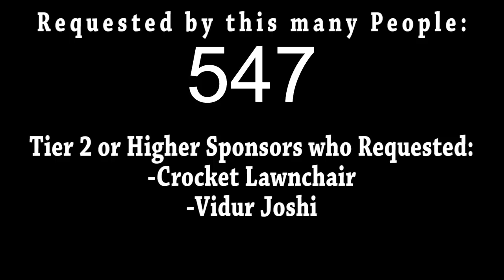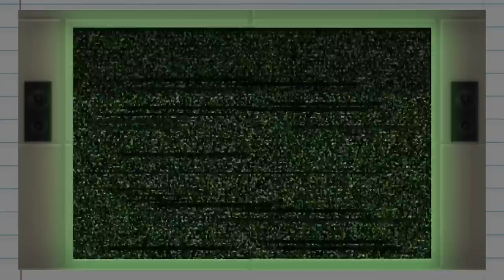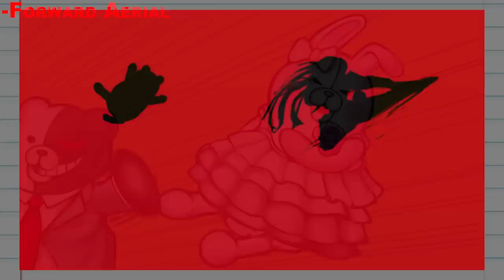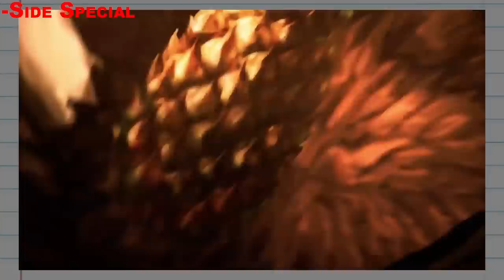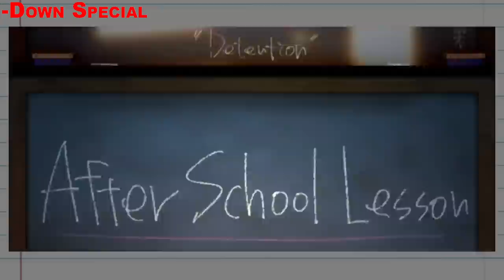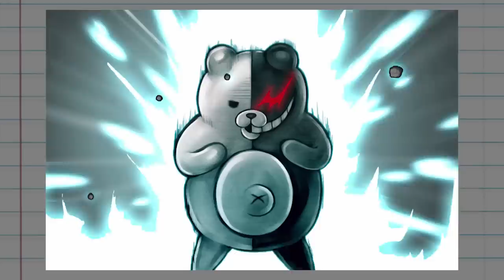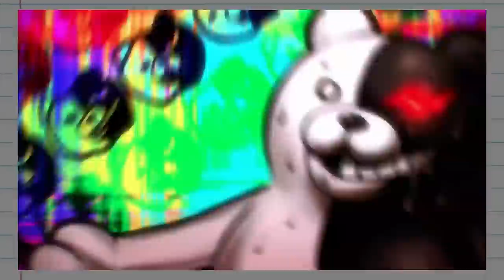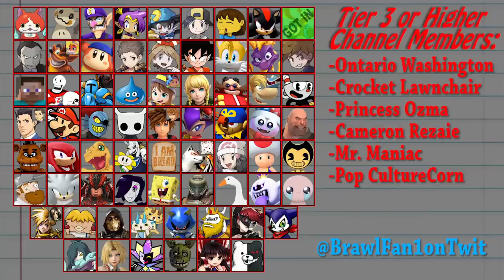What If Monokuma Was In Smash? (Moveset Ideas: 68)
There are going to be a good amount of characters who unfortunately will not become playable characters in Smash.
But it's still interesting to think about what kind of move sets these characters can have if they were playable, so that's why I'm here today.

If you'd like to see any of your favorite characters get Smash move sets, let me know!

If you'd like to see my whole series, or if there's a specific character that you'd like to see, click the link below to get to the playlist for the show!

Introduction: (0:00)
Basic Attacks: (4:15)
Grabs: (8:30)
Special Attacks: (9:50)
Gimmicks: (20:44)
Final Smash: (22:29)
Other Aesthetics: (25:20)